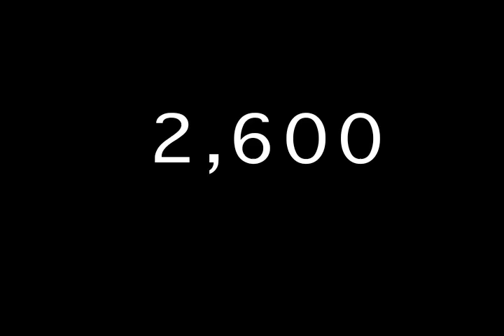Hang Up PSA Final Cut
Teen Distraction PSA